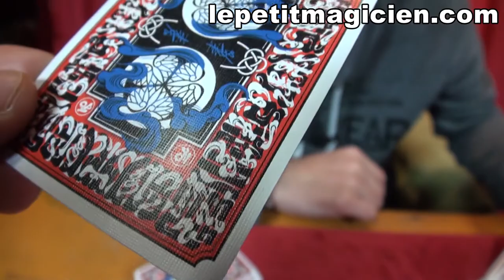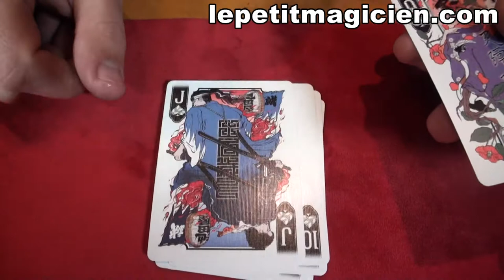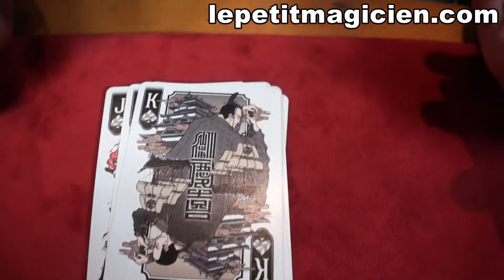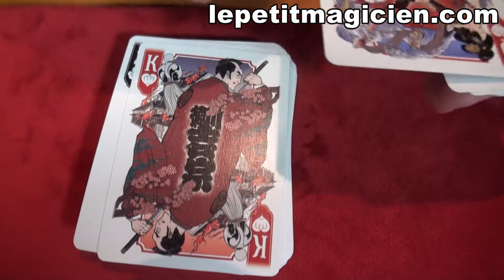Bicycle Edo Katura Rouge - Review - lepetitmagicien.com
Bicycle Edo Katura Rouge
Après quatre précédents projets de cartes à jouer entièrement centrés sur le thème du changement et de la transformation, nous avons décidé d'explorer quelque chose de différent: le graffiti de rue. Nous avons toujours été intéressés par la culture de rue, avec laquelle Flagrant Agenda a commencé, en particulier les graffitis et la façon dont elle peut être utilisée comme moyen de faire valoir un point. Après au moins deux tentatives infructueuses pour proposer un concept et un design qui nous satisfont, nous sommes tombés sur MILTZ. Le pilier esthétique d'Edo Karuta est l'omni présent Edomoji, les styles typographiques et de lettrage japonais qui ont été inventés et très populaires pendant la période Edo.